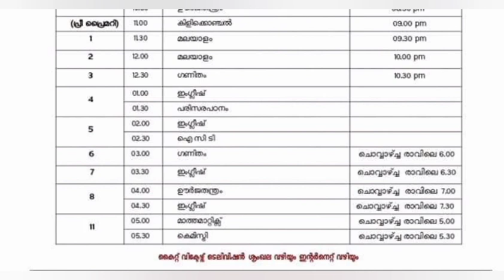victers timetable March 1 Monday വീണ്ടും മാറ്റങ്ങൾ 👍